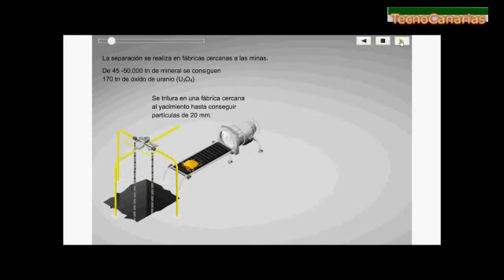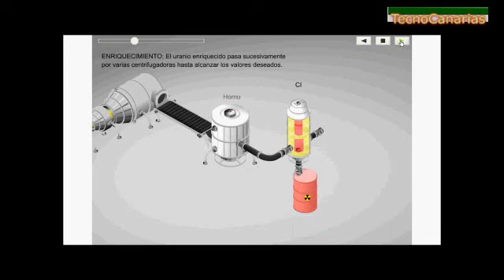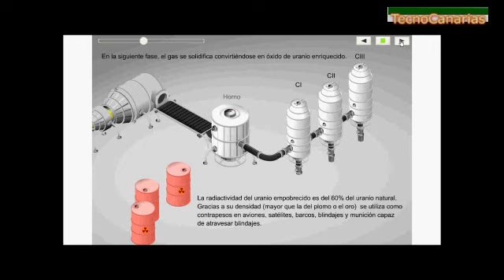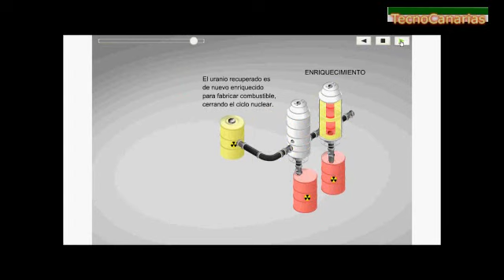Ciclo del Uranio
Tecnologia Industrial I. IES Granadilla de Abona